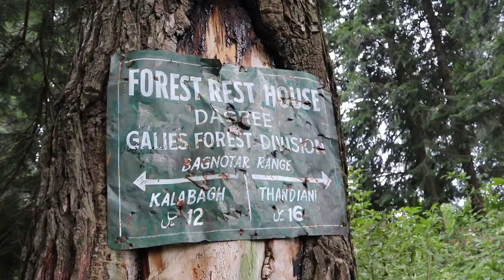DAGRI BANGLA ABBOTTABAD | HAMID KHAN VLOGS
this vlog is all about our day and night trip of dagri bangla.
do watch and share if you like it.